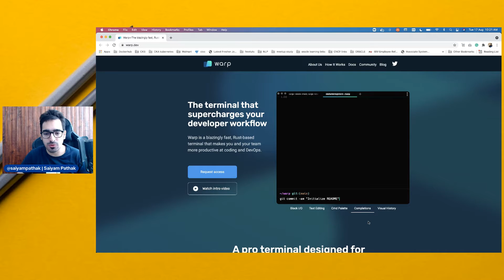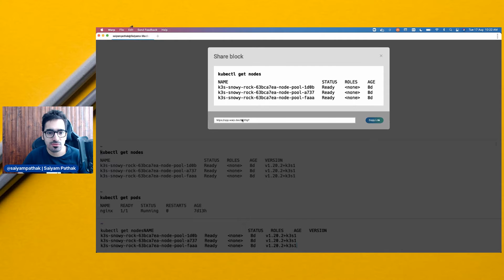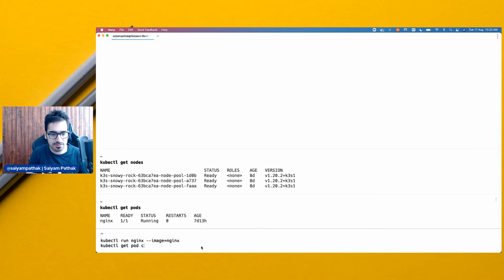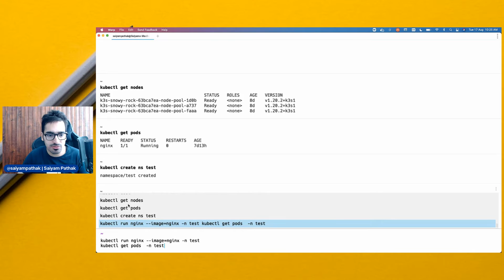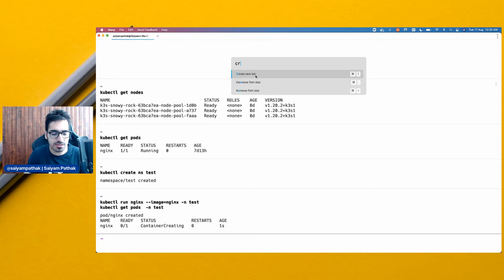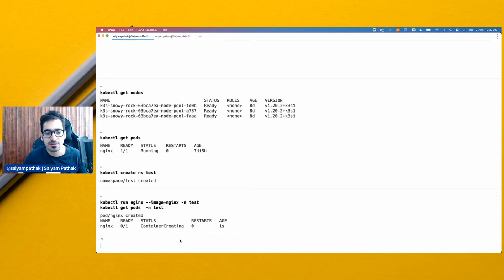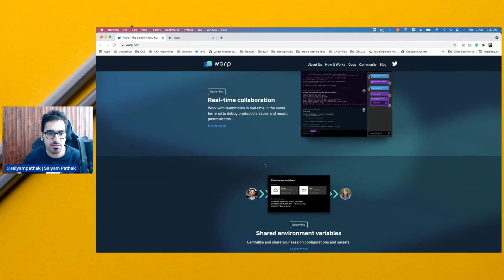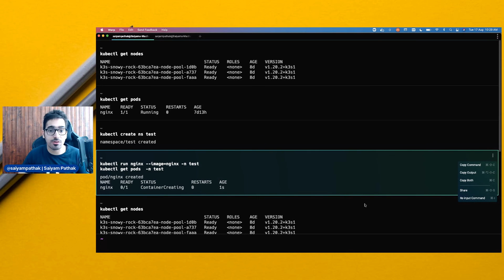Warp - The next-gen terminal for developers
Warp is a new terminal(currently in closed beta at the time of recording) that is fast, RUST based and increasing your productivity

Features/Timestamps:
00:00 Introduction
00:28 Block approach
01:15 Block actions (Link sharing)
01:45 Copy options
02:51 Insert flags in multiple commands
03:33 Visual way
03:51 Command Palette
04:30 Tab completions
05:37 Summary
05:56 Upcoming features
06:32 Settings
07:10 End